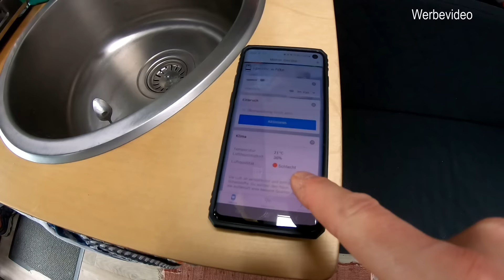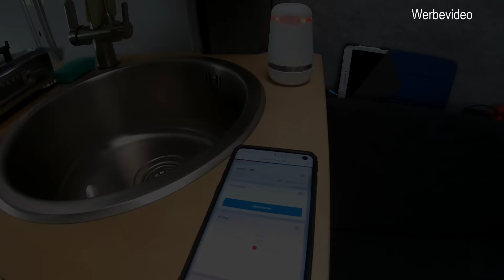⛅ Luftgütemessung 🟣 BOSCH spexor 🚨 Mobiles Alarmgerät | LIKEaBOSCH 🟣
Mobiles Alarmgerät BOSCH spexor mit Luftgütemessung.
Sicher ist sicher
Frische Luft atmen, Ansteckung vermeiden.
spexor schützt nicht nur dein Hab und Gut, sondern unterstützt auch dabei,  deine Gesundheit zu schützen. Wie wir alle wissen, ist Lüften aktuell wichtiger denn je, um die Verbreitung von Viren in Innenräumen einzudämmen.
Spexor unterstützt, indem er nicht nur im Falle eines Einbruchs informiert, sondern auch den Anteil von VOC in der Luft misst - d.h. alles, was allgemein als Verunreinigung bezeichnet werden kann. Über die App oder die LEDs direkt am Gerät informiert spexor, wenn es Zeit ist zu Lüften.
(quelle: BOSCH)

👉🏼 Hier Spexor kaufen

💥 Ihr benötigt Unterstützung beim Vanausbau? Ich biete Support Pakete an:
🚩 Kanalmitglied werden und noch mehr Ausbau Beiträge und weitere Vorteile erhalten:
Du willst uns bei neuen Projekten unterstützen?
🚩 Dann hast du folgende Möglichkeiten:
👉🏼 Verwendete Produkte
Vielen Dank _______________________________________________

So können wir gemeinsam den Traum "Vanlife" erleben.

[WERBUNG]
Verwendete Produkte und Werkzeuge:
📌 Hier geht's zu den restlichen Produkten zu unserem Amazon-Schaufenster *:

Speziell in diesem Video:
Was anderes von BOSCH

Premium Bridge Kamera
Gopro Stativ
Gopro externes Mikro

Bis bald
Christina & Sven